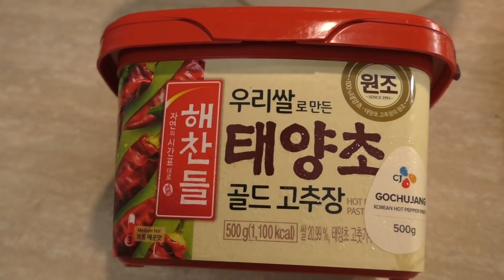Gochujang Spicy Asian Pork Fried Rice Recipe - Greg's Kitchen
T-shirts for Aussie Fans (Cheaper than Teespring as they are made and posted in Australia)

Greg’s Kitchen
Q Supercentre  Queensland  4218
Australia

Want to help us entertain you?  Making these videos is very time consuming and can be quite costly, if you love what we do, please consider contributing to help us continue making videos for you.

My Awesome Panasonic video camera

My Beautiful Canon camera

The GoPro I use

Like the Knife I use?